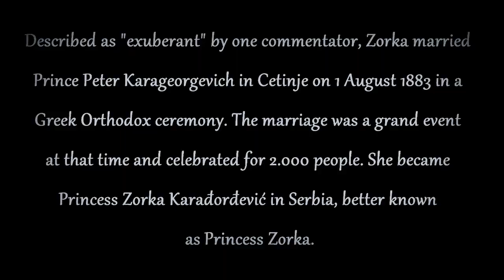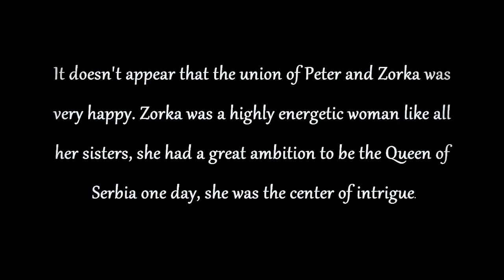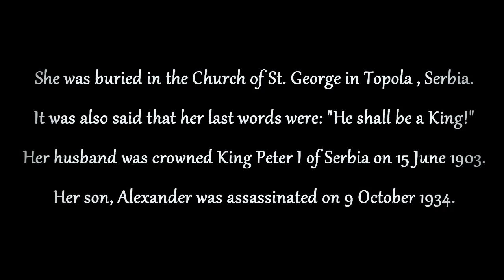Princess Zorka of Montenegro, Princess of Serbia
Princess Ljubica (Zorka) Petrović-Njegoš of Montenegro (Serbian: Љубица Петровић-Његош; 23 December 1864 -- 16 March 1890), and later became Princess Zorka Karađorđević in Serbia. She was better known as Princess Zorka or Princess Zorka Karageorgevich. She was the eldest child of the Montenegrin monarch Nicholas I and Milena Vukotić, and the wife of Peter Karađorđević (who would become King of Serbia in 1903, long after her death).